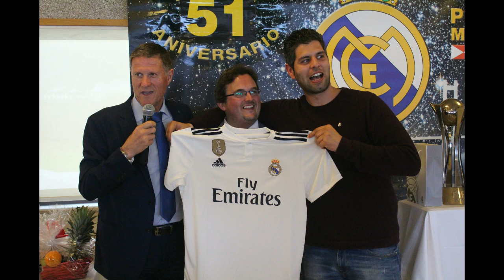PM Vigo 51 aniversario fotografías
Fotografías 51 aniversario PM Vigo con la asistencia de los ex jugadores Benito Rubiñan y Francisco Bonet en representación del Real Madrid C.F.